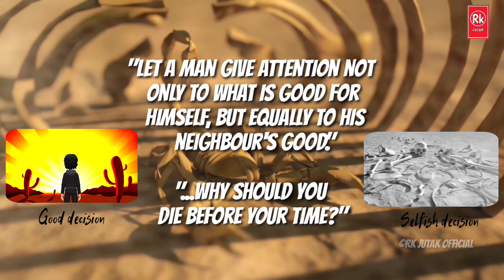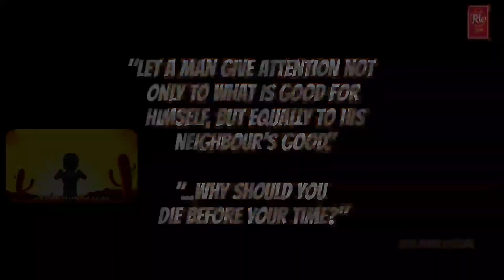"DON'T BE SELFISH" | RkJuTak- Animated Short Film (2020)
Hello Guys My Name is Rajmilton.rk This is my Official Channel. In this channel I tell you how to draw and how to create new things and how to make music and about technology and cartoons.

Watch my real time tutorial and discover how to

create a cool mobile drawing of 3 in 1 Drawing from Hyper realistic drawing. It's not hard! Then why notcheck out all my other illustration videos... Around200 of them! You'll find out how to create great

 It's not hard! Then why notcheck out all my other illustration videos...

Rough work😉:-